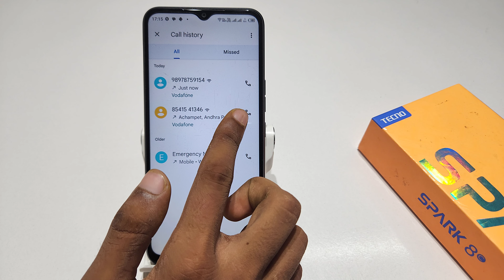how to delete call history in tecno spark 8c , 8t | tecno spark 8 me call history kaise remove kare